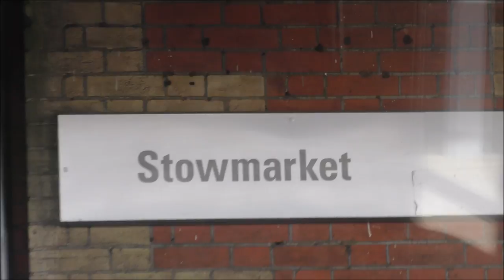Class 170 'Turbostar' | Stowmarket to Cambridge *Full Journey* | 11/08/18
This video is a property of "Richard Chalklin"

2160p 4K HD!

After a enjoyable day out in Suffolk we return home from Stowmarket to Cambridge via a 170. This was the same train we got from Cambridge to Needham.

Class 170 'Turbostar' info:

The Class 170 Turbostar is a British diesel multiple-unit (DMU) train built by Bombardier Transportation (and previously Adtranz) at its Derby Litchurch Lane Works. Introduced after privatisation, these trains have operated regional as well as long-distance services, and to a lesser extent suburban services. 122 units have been built.

Design:

The class is a development of the design used in the British Rail Class 165 and 166 DMUs known as the Networker Turbos which were built by British Rail Engineering Limited and later ABB Transportation Ltd before that company became part of Bombardier.

Notable features shared are the aluminium alloy frame and Voith transmission as well as the general body shape (the cab ends are similar to those of the Class 168, but not Class 165/166), interior design and door fittings. The final drive is sourced from ZF instead of Gmeinder and the diesel-engine supplier is MTU.

The engine and transmission are located under the body. One bogie per coach is powered. All coaches in the set are powered when in use (there are no unpowered trailers). The units can work in multiple with trains in the 15X series, i.e. Sprinters, and with other units of the same class. They are unable to operate in multiple with units in the 16X series due to different wiring arrangements.

Seating arrangements are of both 2+1 (first class) and 2+2 (standard class) formation, and give a seated passenger capacity of between ~100 and ~200 per three-car set (depending on the specifications of the operator). 2-car sets are also operated.

Future:

In August 2016 Abellio selected bi-Mode units for the East Anglia franchise, meaning that all 170s are scheduled to be replaced by Class 755s in 2020.

Sixteen Class 170 units will be cascaded to Northern from Abellio ScotRail in 2018. The first four units transferred to Neville Hill TMD in May 2018, with one unit undergoing a full refurbishment prior to entering service. As of August 2018, ten of the sixteen units have transferred to Northern.

Twelve Class 170s are scheduled to transfer from Greater Anglia to Transport for Wales in 2019.

Accidents and incidents:

On 13 November 2005, 170207 collided with a car at a level crossing in Swainsthorpe, Norfolk, on the Great Eastern Main Line. The car driver was killed. The front of the train was damaged by the consequent fire from the wrecked car.

On 26 November 2005, 170431 hit a landslide near Moy on the Highland Line. The front of the train was derailed and damaged by the debris, the other 2 coaches remained railed.

On 12 September 2006, 170206 was derailed as it crossed the level crossing at Croxton, Norfolk, on the Breckland Line. A panel that formed part of the level crossing had become dislodged and fouled both railway and road.

On 27 July 2011, 170393 derailed after crossing over a set of faulty points at Princes Street Gardens on the approach to Edinburgh. The train was occupied only by 2 members of crew - neither of whom was injured.

On 14 July 2013, 170272 collided with a car towing a trailer on a level crossing at Woodbridge, Suffolk, on the East Suffolk Line.

On 10 April 2016, 170204 collided with an agricultural tractor on a level crossing at Roudham, on the Breckland line. The tractor driver was seriously injured; the train driver and some passengers sustained minor injuries. An investigation revealed that the tractor driver had obtained permission to cross the line.

On 15 October 2017, 170272 collided with a car on a level crossing at Melton, on the East Suffolk Line. The car driver was airlifted to hospital.

Operations:

Most units are owned by Porterbrook, although units 170416–424 are owned by Eversholt Rail Group. They are leased to the train operating companies.

Scotland:

Abelio Scotrail is the largest operator of the Class 170, with a fleet comprising 55 3-car sets. Originally, 34 of these had first-class accommodation. They are mainly used on Edinburgh–Glasgow (Queen Street), Inverness–Glasgow/Edinburgh and Aberdeen–Glasgow/Edinburgh services. An additional nine units were ordered and operated by Strathclyde Partnership for Transport (SPT), these now operate under the direction of Transport Scotland, which has authority over the entire ScotRail area. A further four 3-car sets (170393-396), fitted with 'mini-buffets', were obtained from Hull Trains, but the buffets are out of use and all four units were converted to standard class only in 2012.

Northern:

Northern began operating the Class 170 in 2018, with a total of sixteen units due from Abellio ScotRail by the end of the year. As of August 2018, Northern has ten units.